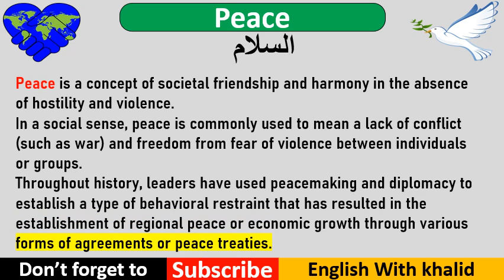Peace - Practice Reading (3)القراءة باللغة الإنجليزية وتحسين مهارة النطق السلسلة